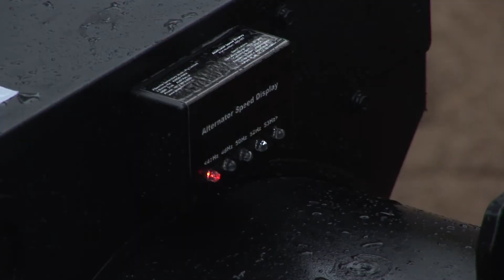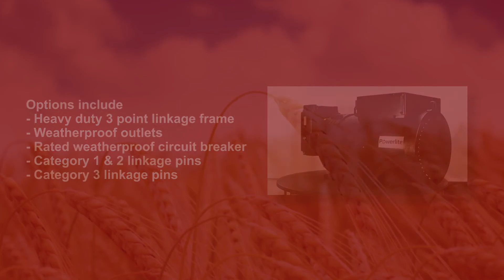Powerlite - Farming Power Solutions - PTO Generator & Kubota Generators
Powerlite PTO Generators / Tractor Generators are designed for mobile or standby electrical power and are ideal for any farmer as they are powered from the PTO (Power take-off) of a tractor.

These generators offer reliable, simple and practical source of power when a tractor is available.

Popular applications include dairy farming, poultry and piggeries where a consistent power source is critical to the operation of the business.

Available with a range of outputs from 8 to 105kVA (20Kw/25hp - 160Kw/200hp PTO output). For example, 50Kva will require a PTO output of approximately 65kw/82hp.

Using a PTO Generator eliminates the associated service costs to maintain an additional engine.

The brushless alternator makes the PTO generator virtually maintenance free with a greater service life when compared to a standard diesel engine powered generator.

It is a piece of equipment that can be basically forgotten till called upon.

Standard features include 2 bearing 1500rpm brushless alternator fitted with a heavy duty speed increasing (1:3 ratio) gear box, Powerlite speed indication module, PTO drive shaft & safety coupling guard.

Options include a locally manufactured heavy duty 3 point linkage frame with category 1, 2 or 3 linkage pins (specify at time of ordering), one three phase and three single phase weatherproof socket outlets with circuit breaker protection.

Powerlite PTO Generators are Australian designed and manufactured using industrial duty Italian made Mecc Alte brand alternators, one of the world's largest and respected alternator manufacturers.

Always Reliable - Kubota diesel generators are a perfect addition to the farm. As an Australian Distributor for Kubota, we offer the full range of Kubota diesel generators which range from 5.5kVA to 33kVA.

Used worldwide, these sturdily built diesel generators promise great reliability and service life.